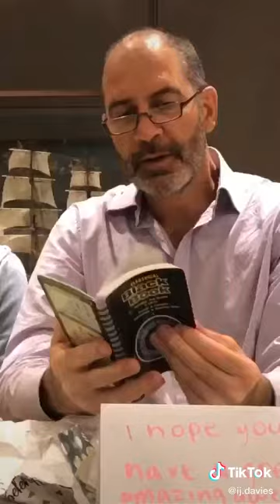It's a whole book about corrosion. HAPPY BIRTHDAY ROBERT CHAMBERS TIKTOK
Credits to ticktock uploader.